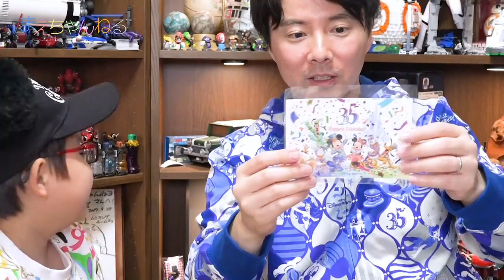今更だけどディズニーシーの購入品紹介♪ 35周年グッズ中心☆ | まえちゃんねる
5月末に行ってきたディズニーシーの購入品を今更ですが紹介したいと思います^^
35周年グッズ多めです♪

▽まえちゃんねる Tシャツ 販売中♪